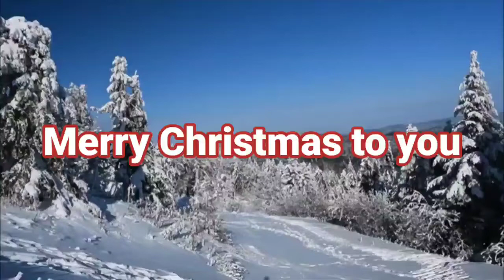Merry Christmas to you!|free download music and video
Erochannel

Holiday celebrate

Relaxing music and Yuga meditation music sup copy right music beats copy right music copy right music english copy right music 2020 copy right music aesthetic hip hop,free type beat,free beat free music to use,vlog music,background music top hits,top songs,pop music top hits 2020,popular songs 2020,best pop songsrelaxing music,sleep music,meditation music